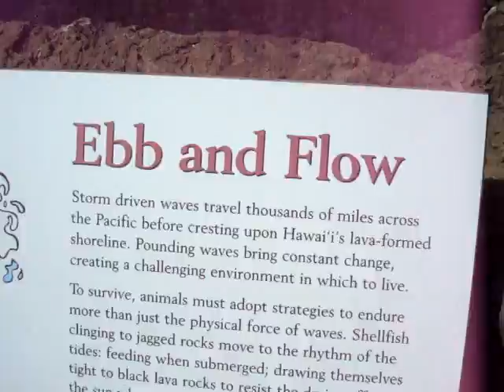MauiAqstart.MPG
Going into the Maui Aquarium.

Ron and Lillian Adkins with Craig

Craig Valenta